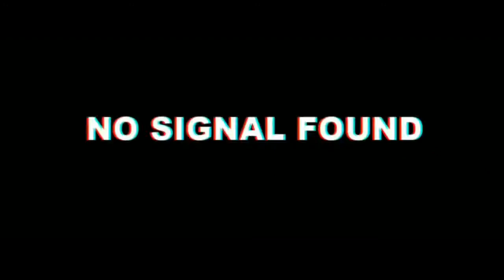Get Ready 4 A Big Announcement 🎊💝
Title : Get Ready 4 A Big Announcement 🎊💝

● Please be patient, new videos will be uploaded very soon.